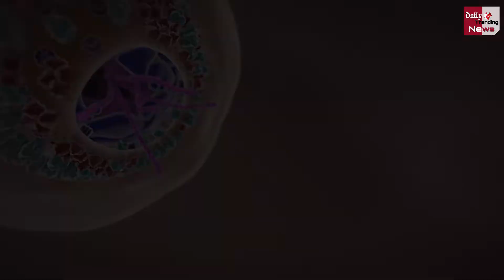Corona Virus: इन 11 देशों के कोरोना स्ट्रेन की भारत में हो चुकी है एंट्री! इतने लोग मिले संक्रमित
Corona Virus: New Corona Strains Of Africa And Brazil Have Been Entered In India! So Many People Got Infected By This New Strain In India | Corona Virus And Corona Vaccine Latest News And Updates

EDITOR ►Shadik